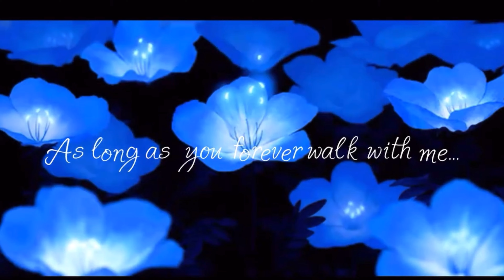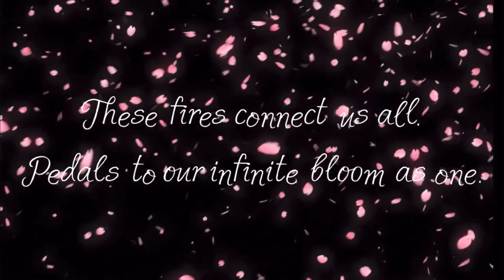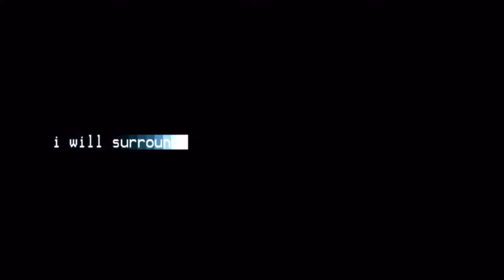Umbranari Presents: The Bloom (Official Trailer #1 "BLOOM") HD/4K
Back in 2021, Umbranari's magnum opus would premiere on November 19, 2021; marking the beginning of something absolutely unreal.

The Realms Beyond were the product of the creative depression that carried out this tragic story of love loss and disparity; and within that dying sense of self; something beautiful was born. Since then the universe has been expanding evermore, and this here is yet another byproduct of the endless Realms.

Umbranari Presents: The Bloom; coming this year on November 16th,  2024